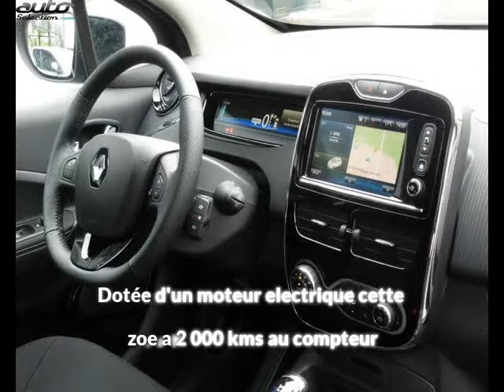Renault zoe occasion visible à Argentan présentée par Renault argentan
Cette Renault zoe occasion disponible à Argentan dans le 61 est mise en vente par Renault argentan - 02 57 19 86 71 - tous les détails sont